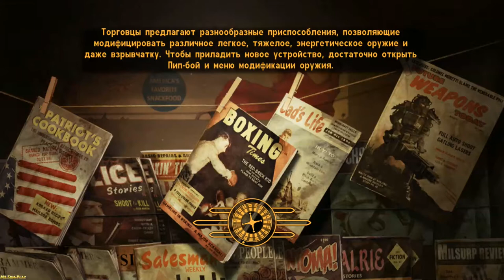Fallout: New Vegas ► With Joshua(За Горелого) №100 No Commentary !